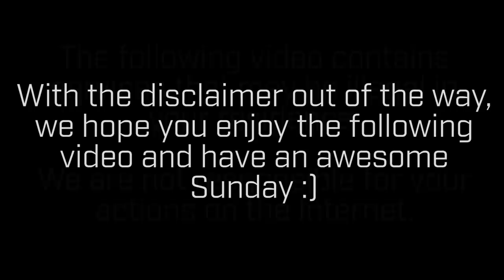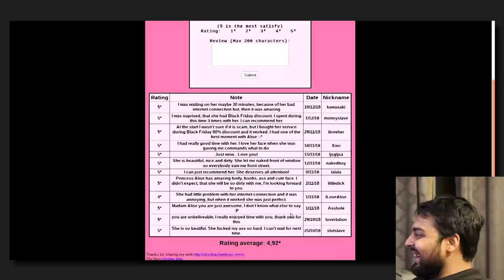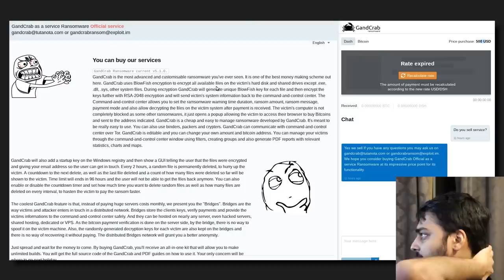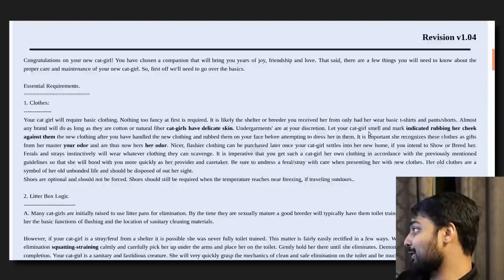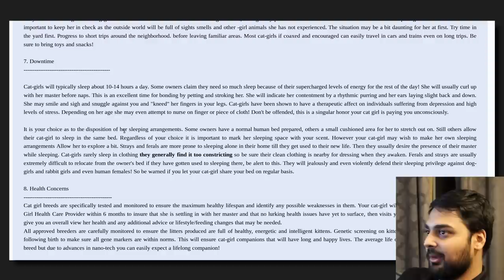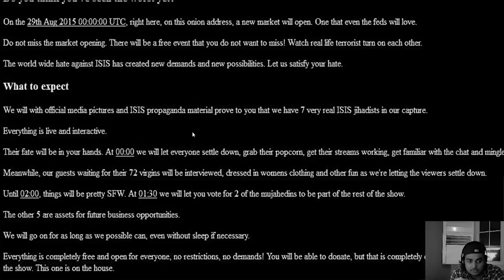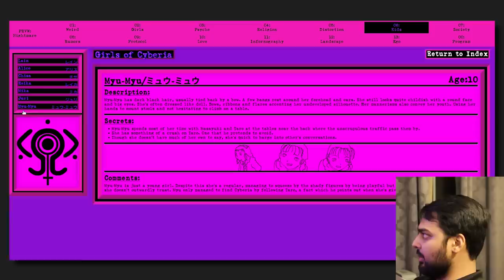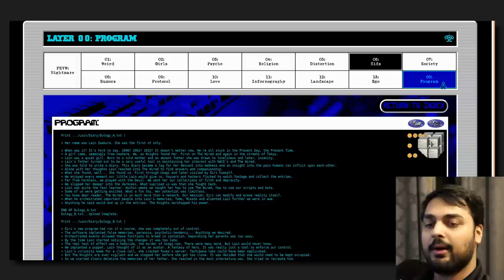THE "REAL" RED ROOM FOOTAGE!?! - Deep Web Browsing 184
Hello guys and gals, it's me Mutahar again! This time we take a look at what seems to be sites related to exploring a side more submissive than ever, a world of fandom I've never seen before and a classic dark side taken to it's very end!